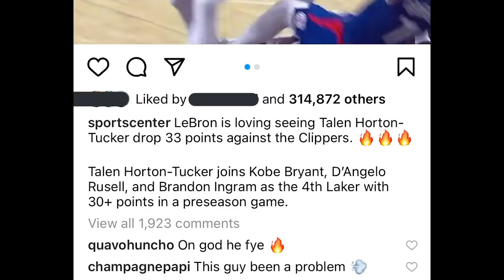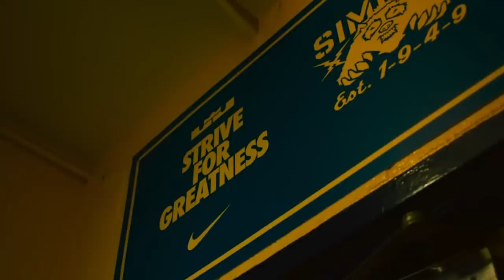The TRUTH behind Lakers *Steal* Talen Horton Tucker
New players get 3 million free chips!

Artist talen horton tucker lakers training camp nba news lebron